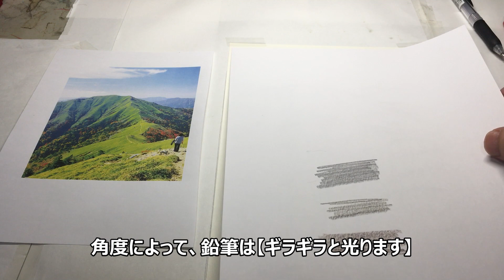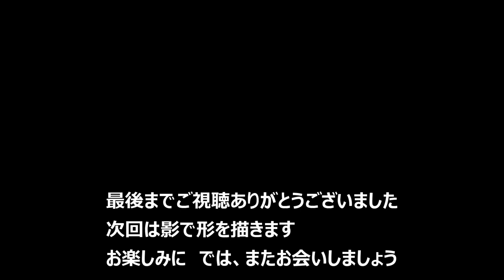風景スケッチ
今回もにじみぼかしで描きます
早く描け、スケッチには適した描き方です

おまけ
●下書きの画材は色鉛筆が〇
●水張りの時間経過による、にじみぼかし具合